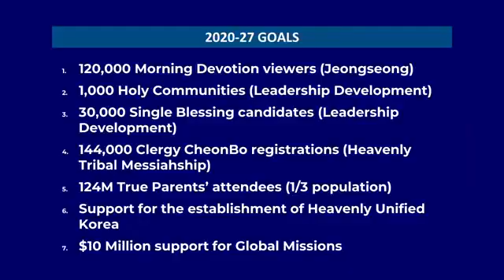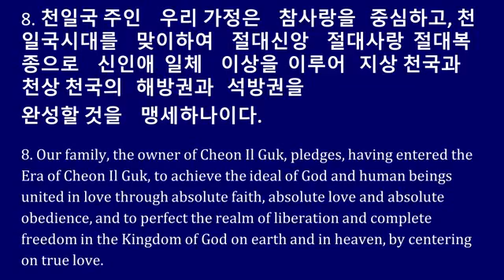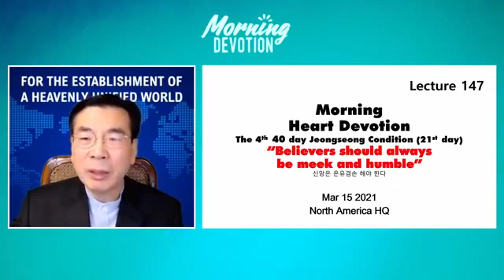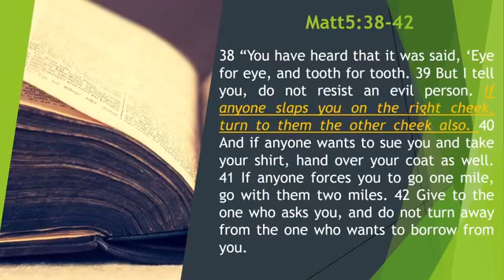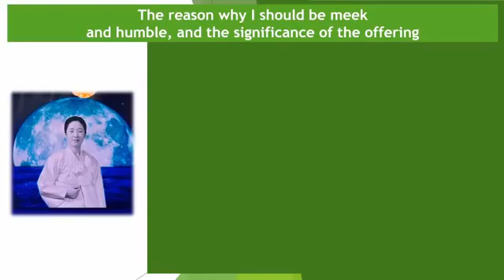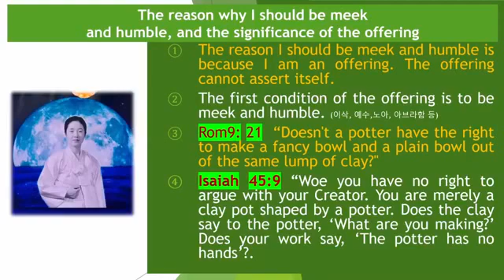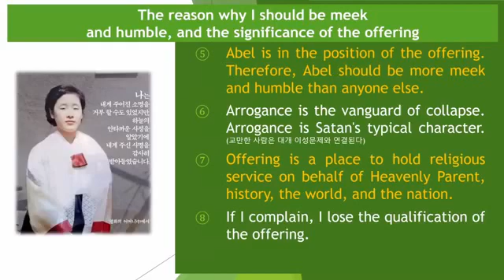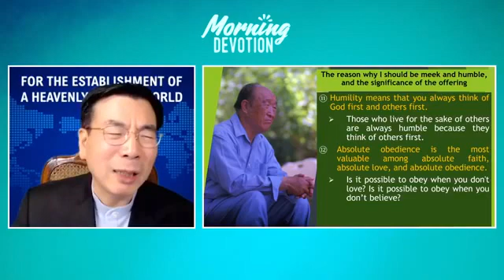The leaders should always be meek and humble (Lecture 147)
4rth 40days Morning Devotion  guided by Rev. Chung Sik Yong.. 21days..